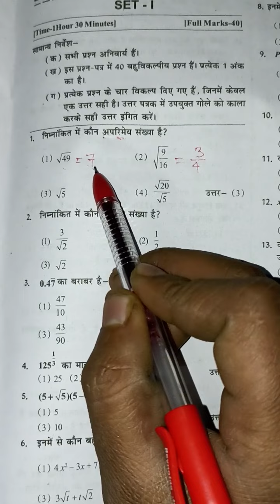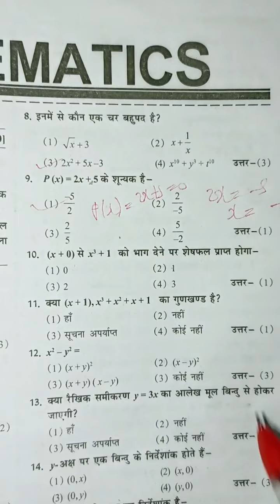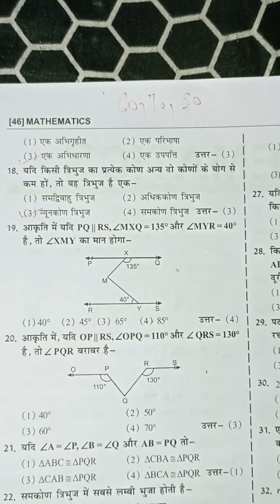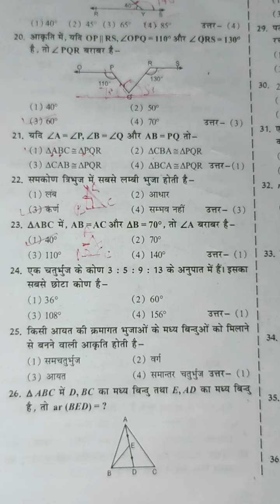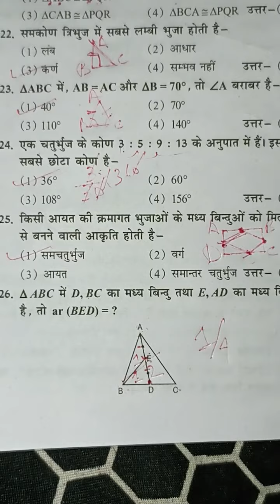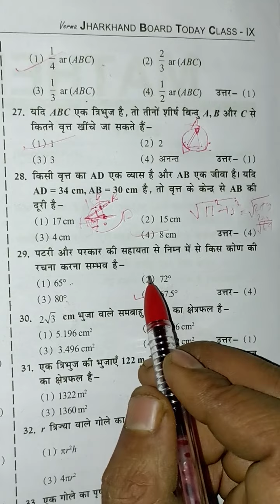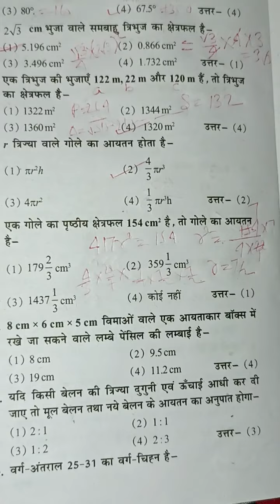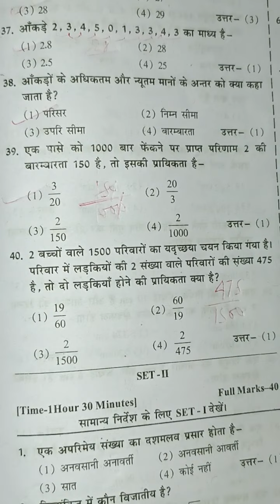class 9,set 1,40 mcq maths#